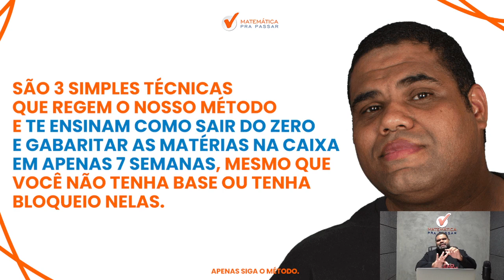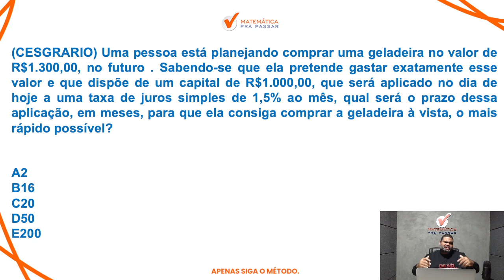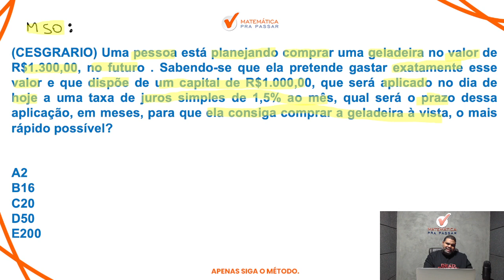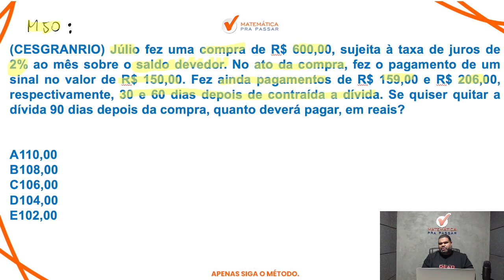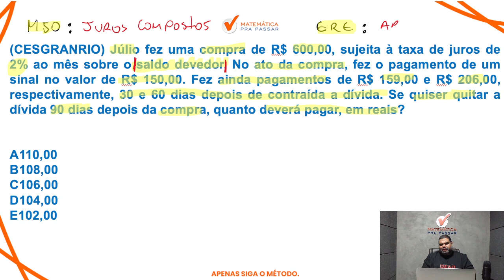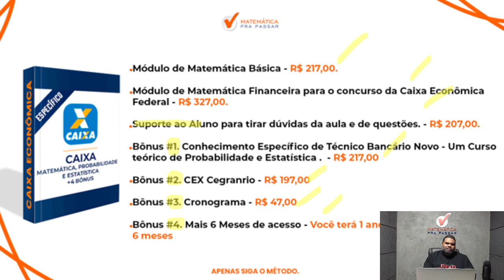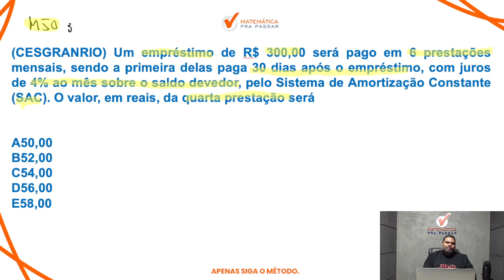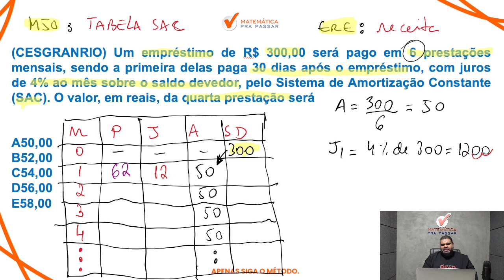Concurso da Caixa Economica 2023 | Aprenda Matemática Financeira com Método MPP.